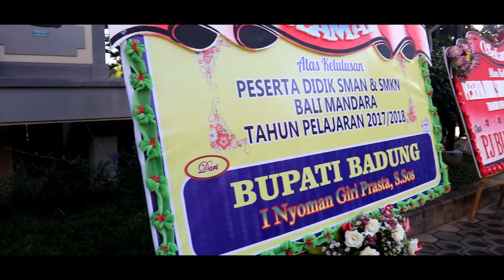GRADUATION2018 - Graduation SMA/SMK Negeri Bali Mandara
BALI ACADEMY GRADUATION

Rabu, 23 Mei 2018, telah berhasil terselenggara dengan lancar dan penuh khidmat acara BALI ACADEMY GRADUATION; The 1st Student's Graduation of SMK Negeri Bali Mandara dan The 5th Student's Graduation of SMA Negeri Bali Mandara tahun pelajaran 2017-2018.

Kegiatan rutin tahunan sekolah ini berlangsung di aula kebesaran Bali Academy dan dihadiri oleh beragam tamu undangan dimana acara puncaknya adalah pelepasan para lulusan oleh Gubernur Bali, Made Mangku Pastika.

Dalam sambutannya, Kepala SMK Negeri Bali Mandara, I Wayan Agustiana menyampaikan bahwa pada tahun pelajaran 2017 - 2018 ini, kelulusan yang dicapai oleh SMA/SMK Negeri Bali Mandara adalah 100 %.

Dalam hal ini, SMA Negeri Bali Mandara berhasil mendapatkan nilai rata-rata UN IPS tertinggi ketiga se-Bali, yakni sebesar 350,0.
Sedangkan untuk SMK Negeri Bali Mandara pada lulusan perdana tahun ini berada pada peringkat 2 (dua) rata-rata Nilai UN SMK Se-Bali. Dan, yang paling membanggakan terdapat siswa yang memperoleh nilai sempurna 100 untuk pelajaran Matematika atas Deny Wilyarta (XII TGB)

"Pada kesempatan yang baik ini, kami sampaikan pula rekapitulasi siswa-siswi SMA Negeri Bali Mandara yang sudah diterima di Perguruan Tinggi sebanyak 62 siswa dan untuk SMK Negeri Bali Mandara sebanyak 30 siswa serta siswa SMK yang sudah mendapatkan pekerjaan sebelum tamat 48 siswa, sisanya masih proses seleksi untuk masuk ke perguruan tinggi maupun seleksi pekerjaan, salah satunya sebanyak 3 (tiga) siswa kita sedang mengikuti seleksi akhir di Mabes Polri untuk Bintara TI Khusus Cyber Crime" begitu keterangan yang disampaikan Kepala SMK Negeri Bali Mandara.